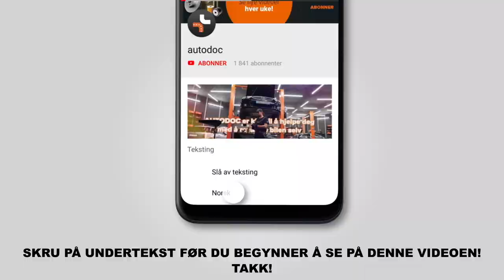Hvordan bytte drivstoffilter på PEUGEOT 307 SW [AUTODOC-VIDEOLEKSJONER]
Hvordan bytte drivstoffilter på PEUGEOT 307 1 (3H) 2.0 Stasjonsvogn 2002–2009 [AUTODOC-VIDEOLEKSJONER]

Drivstoffilter for kjøretøyet PEUGEOT 307 Estate (3E) (03.2002–12.2009) / PEUGEOT 307 Hatchback (3A/C) (08.2000–04.2012) / PEUGEOT Partner II Van (04.2008–...) / CITROËN C4 I Picasso (UD) (10.2006–08.2013) / CITROËN Berlingo II Van (B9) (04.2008–...) bør som regel erstattes i én og samme prosedyre. Det er imidlertid noen små forskjeller, på grunn av spesifikke egenskaper ved kjøretøyets design.

🛠️ Verktøyene du trenger for å erstatte drivstoffilter:
- universal rengjøringsspray
- pipenøkler nr. 27
- skrallenøkkel
- flat skrutrekker
- demonteringsverktøy for klemmer
- luftesett
- væskebeholder
- skjermtrekk